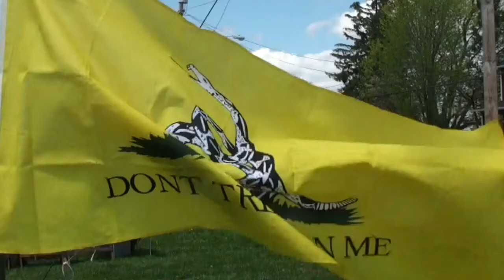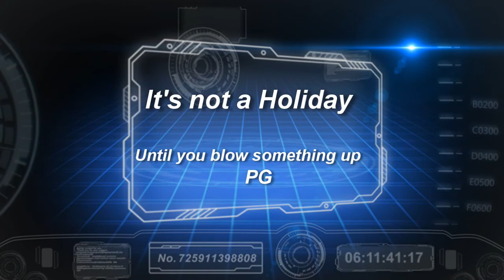Nothing on TV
A short clip from Second Amendment Sunday - Members of CSF show us how to handle that age old problem of what to do when there's nothing on TV!